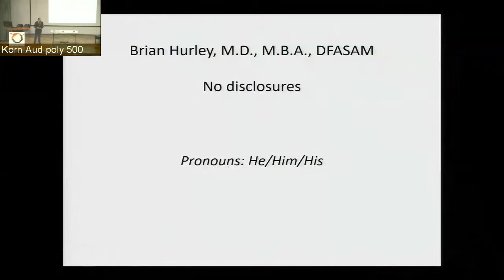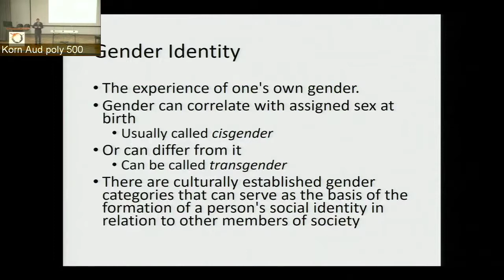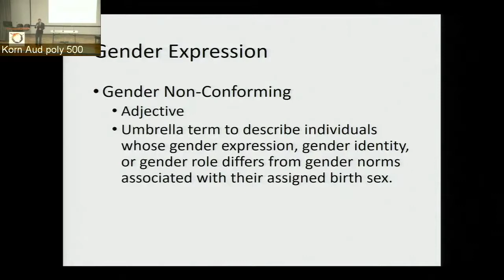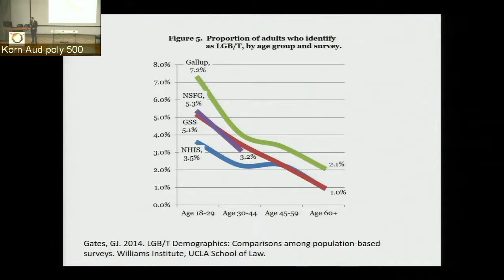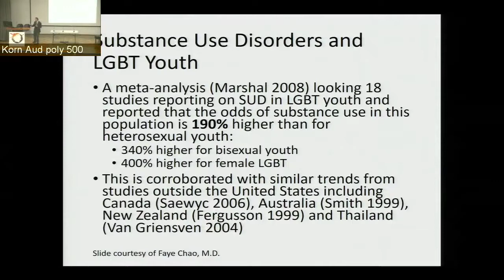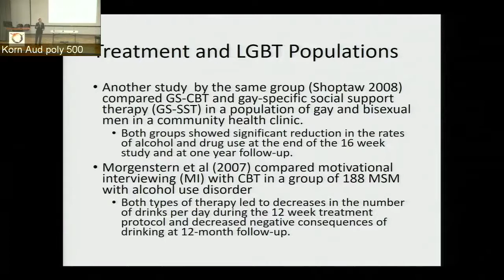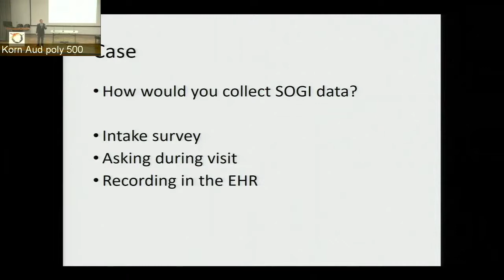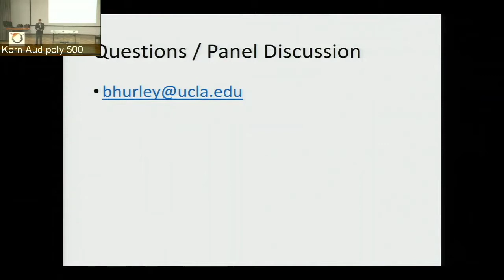Enhancing Substance Use Disorder Treatment Responsiveness for LGBT Clients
Brian Hurley, M.D., discusses different strategies to increase the efficacy of substance use treatment plans for LGBT clients